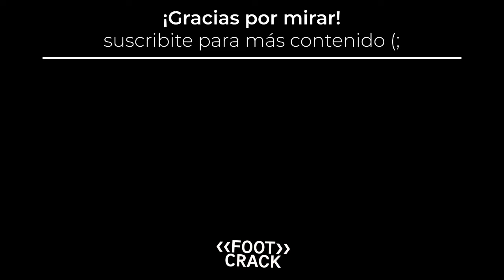REAL MADRID 3-1 PSG / MI OPINIÓN Y ANÁLISIS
Real Madrid 3-1 PSG. Remontó el más grande del mundo con un súper triplete de Karim Benzema. Veratti y Mbappé lo único salvable del PSG. El error de Donnarumma es increíble.